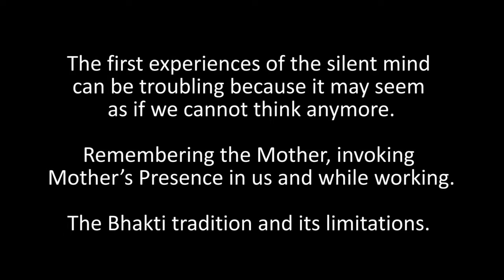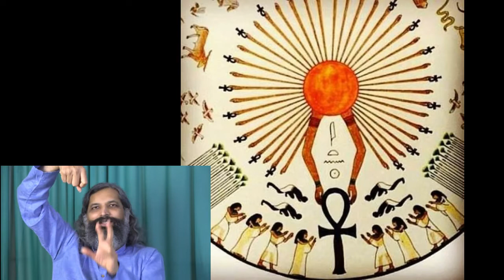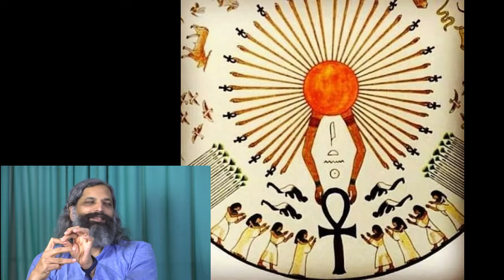Silencing the Mind and Intuition: Evenings with Sraddhalu Part 69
"Silencing the Mind and Intuition: Evenings with Sraddhalu Part 69" comes from a talk given by Sraddhalu on February 24, 2020.  It is the sixth talk of a series focusing on the planes of consciousness and is a slightly edited version of the presentation that was posted on the MotherandSriAurobindo youtube channel on August 21, 2020 and on the IntegralStudies.TV youtube channel on August 24th.